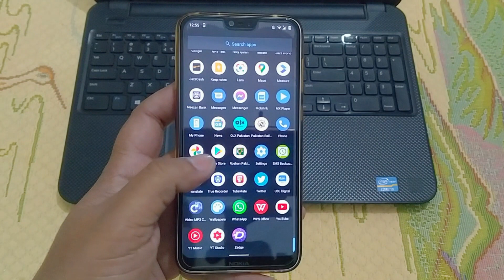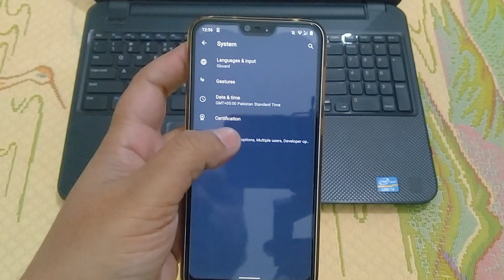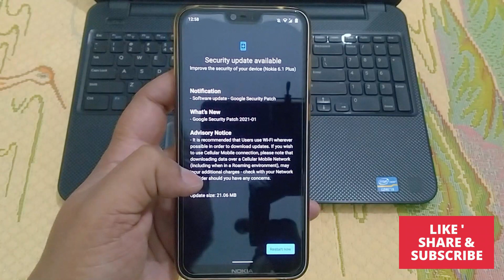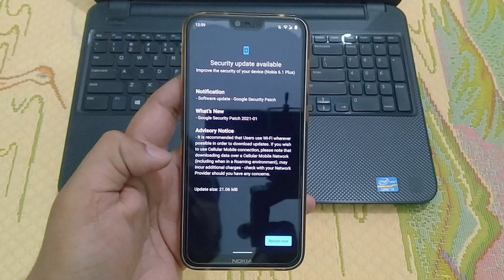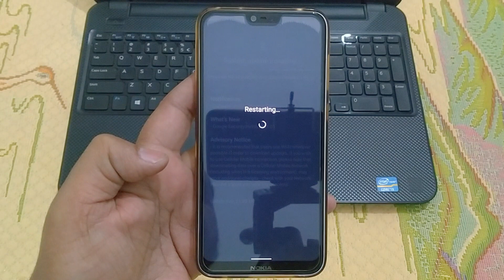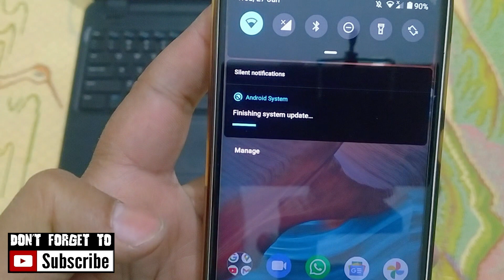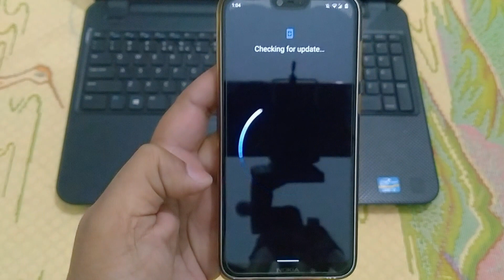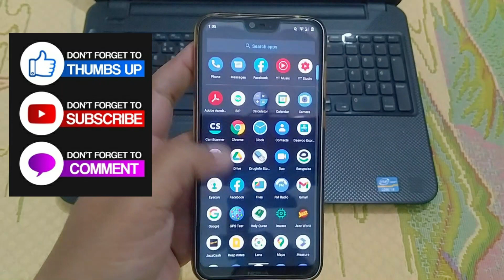NOKIA 6.1 PLUS JANUARY 2021 SOFTWARE UPDATE RELEASED....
Dear friends, Nokia has rolled out January 2021 software update for Nokia 6.1 plus. In this video we will see and discuss software update size, version no and change log. If you want to know more about this update then watch this full video.